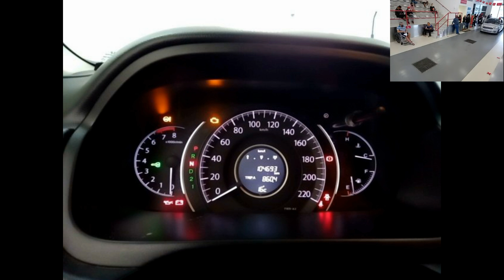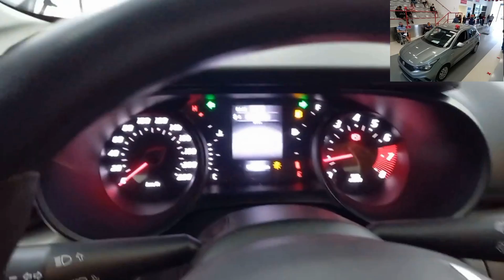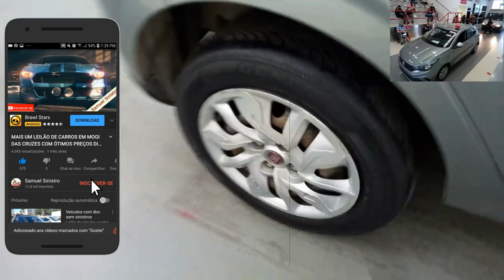OLHA COMO SAÍRAM BARATOS ESSES CARROS DE LEILÃO DO LOOP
LOOP (MOGI DAS CRUZES)
LEILÃO: LOOP
LOCAL: Mogi das Cruzes – SP, Rua David Bobrow, 500 Vila São Francisco

LOOP (UBERLÂNDIA)
LEILÃO: LOOP
LOCAL: Uberlândia – MG, Rodovia BR 365 Km 10 (Anel Viário Km17,5)

10 LEILÕES PARA VOCÊ COMPRAR SEM MEDO
▪️ 1-KUSS